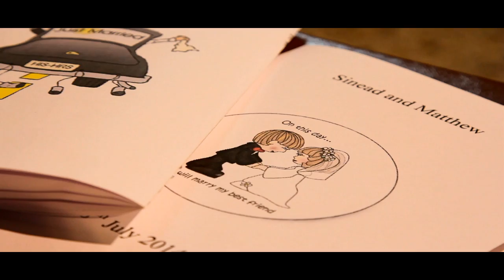Sinead & Matthew Wedding Highlight's Video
Highlight's from Sinead & Matthew's Big Day.